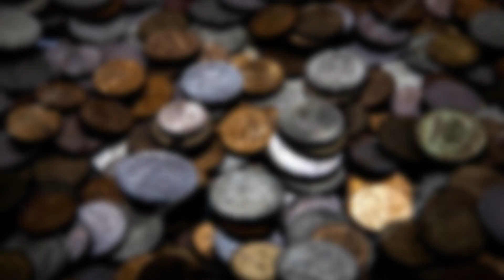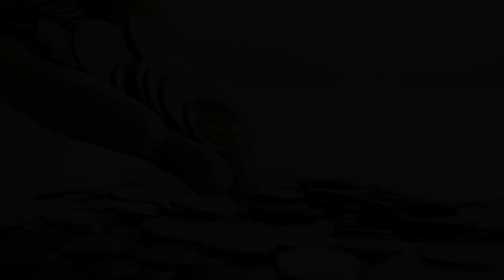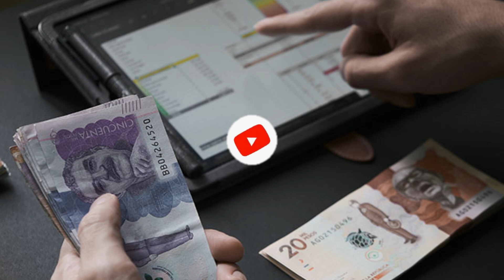¿Cómo cambiar MONEDAS por BILLETES en ESTADOS UNIDOS?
En este vídeo te explico cómo cambiar monedas por billetes en USA.

NOTA LEGAL